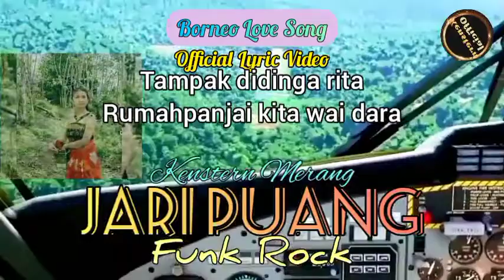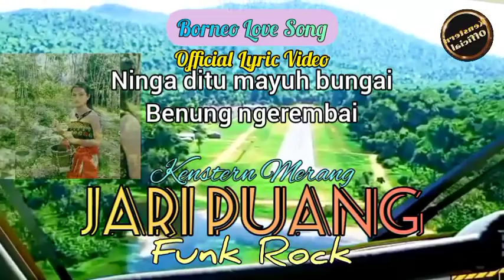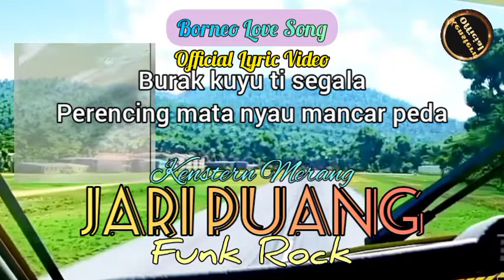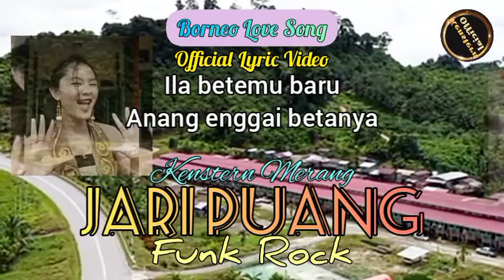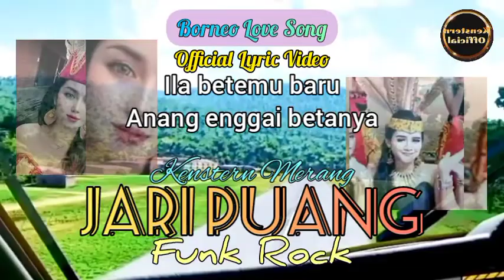JARI PUANG - Kenstern Merang ||Borneo Love Song ||Lagu Iban Baru ||Lagu Dayak Terbaru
Thinking of Funk, we imagine blue or pink hairs like those brooms but that is just a culture.

Funk Rock at the other hand, is a unique Rock music rather pleasant to listen to.